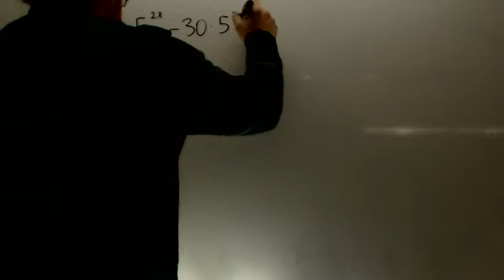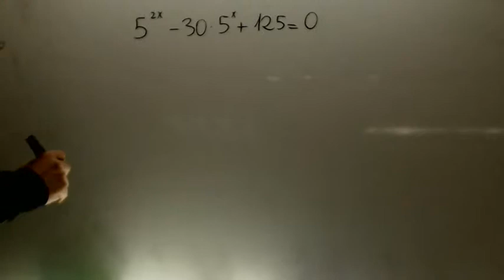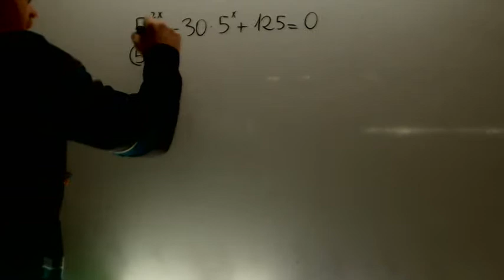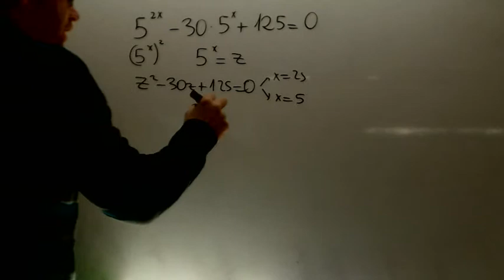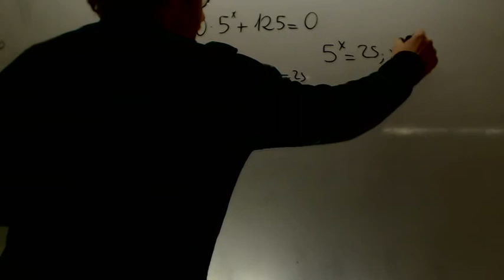Ecuacion exponencial 01 Matematicas 1 Bachillerato Academia Usero Estepona